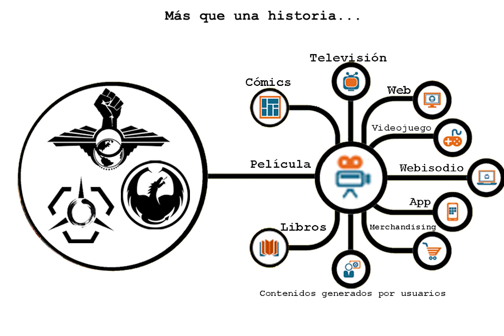Proyectos del 2022 y lo que viene para el 2023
¡Cuatro años de TeoJansen.com!

ARRANCA EL 2023 y vengo cargado de noticias para compartir:

+ cortometraje "Blast Afterparty" pronto lo podrán disfrutar en streaming.
+ libro "Lobaria" muy pronto en Amazon pero la colección de camisetas, gorras y más, disponible en la tienda de TeoJansen.com.
+ cortometraje "Sh*t Happens" junto a @aniez_atlas en proceso de postproducción.
+ libro "Gran Resort Terror" sigue disponible en Amazon.

Eso es solo el primer trimestre del año, así que apunto hacia un 2023 con mucho arte con el que compartir con el mundo.

El vestuario de este video es una creación del gran @soyvlas

¡INFINITAS GRACIAS! A todos los que siguen apoyando en esta carrera llena de retos para seguir creciendo como actor, cineasta y creativo.

Sus comentarios siempre son bienvenidos para continuar mejorando y avanzando.

Youtube Audiolibrary:
"Chasing Down a Vision" - Bail Bonds
"Beach Brazil" - Tracktribe
"Knockout" - Tracktribe
"Skyline" - Anno Domini Beats